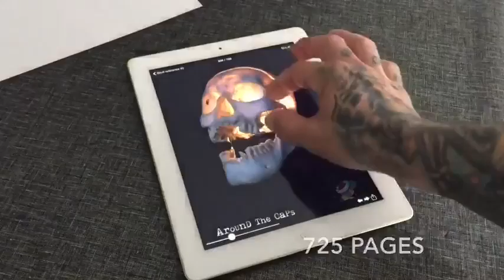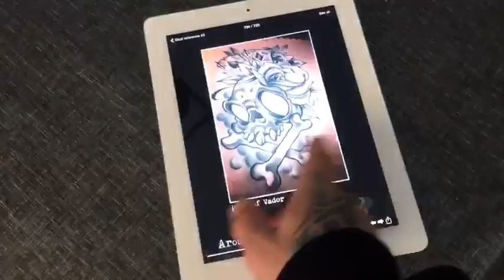Around the Caps - New book - Skull Reference #2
Un nouveau livre sur les crânes. Ce coup ci on trouve des photos sous tous les angles comme sur le volume précédent, des lumières
très variées, des photos avec la lumière prévenant de l’intérieur
du crâne, mais aussi un squelette sous tous les angles,
un crâne de bébé, et une tête brulée...

"Skull 2" devrait devenir le livre de référence incontournable pour la création de vos dessins ou tattoo sur ce thème.

725 Pages
6,99€